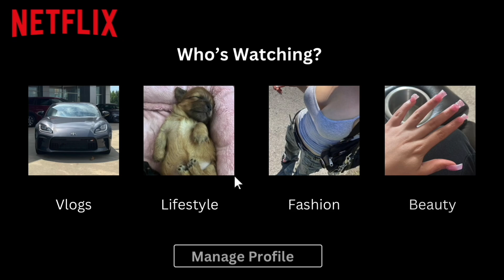visual diary 007 ☆ 4th of july, fireworks at the lake, eating out | ava grace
{july} visual diary 007 ☆ 4th of july, fireworks at the lake, eating out | ava grace
frequently asked questions:
  vllo, imovie

my equipment:
  iphone 13 mini
  hd digi cam dc403
  tripod